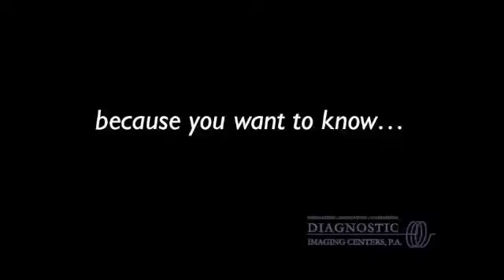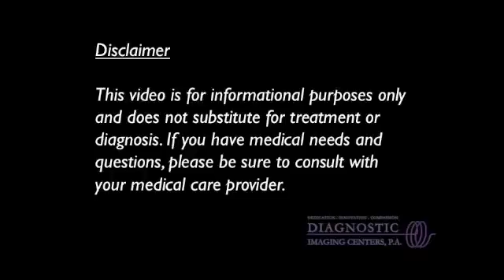Breast health: breast cysts - Dr. Linda Harrison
Dr. Linda Harrison talks about breast cysts.